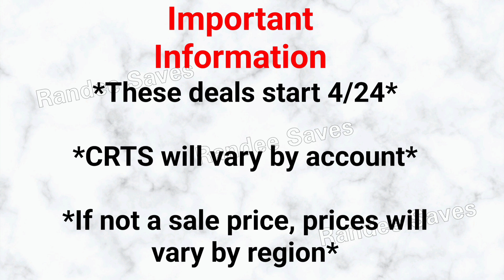💥Plan de Ofertas💥Productos GRATIS y con GANANCIA😱CVS 4/24-4/30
Codigo de referencia
xklwvaj